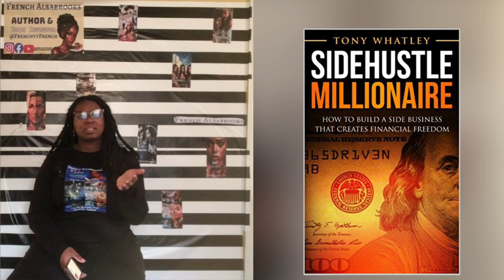Side Hustle Millionaire: How To Build a Side Business That Creates Financial Freedom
Sidehustle Millionaire: How To Build a Side Business That Creates Financial Freedom
Book overview
Description
Editorial reviews
COULD A PART-TIME BUSINESS MAKE YOU A MILLIONAIRE?

Are you an entrepreneur at heart, but have never stepped out of the comfort zone of having a stable career in the corporate world? Do you feel like you are missing something in your life, or within your job? Have you reached that glass ceiling within your career, with nowhere left to climb? Perhaps you desire a creative outlet, or somewhere to refine your leadership and management capabilities. You may just be looking to increase your income and lifestyle by a couple factors. You just know that you have more potential.

Turn your passions into profit! Fuel your desire to be in control of your own destiny. Starting a business may seem an overwhelming task for a busy professional, but it doesn’t have to be. With proper guidance and execution, your side business income may exceed your career salary. The best part is that in today’s digital society, you won’t even have to quit your job to start something that can have a high-earning potential. You can retain that safety net of a career, for as long as you wish.

Within this #1 Amazon Best-Selling book "Sidehustle Millionaire", Author / Entrepreneur Tony Whatley shares the mindset, strategies and steps that helped him create a side hustle business, which earned millions.

Learn the startup fundamentals of:

Mindset strength

Business idea evaluation

Business planning

Naming and branding your business

Marketing strategy

Business corporate structures

Startup funding

Business accounting

Website development

Company valuation and exit strategy

Tony has helped numerous people with their startup business, and now it is your turn. No more excuses!